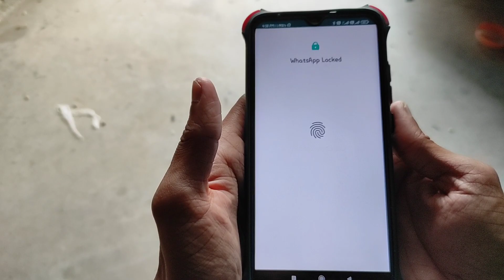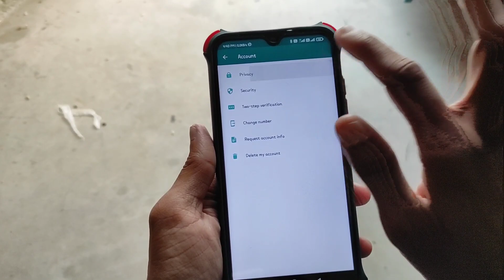Whatsapp fingerprint lock kaise tode | How to unlock whatsapp fingerprint lock without data loss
Whatsapp fingerprint lock kaise tode | How to unlock whatsapp fingerprint lock without data loss | 2020

Solved quries :-

Whatsapp fingerprint lock kaise tode,
Whatsapp lock kaise tode,
How to unlock whatsapp,
Whatsapp lock kaise khole,
Whatsapp fingerprint,
Whatsapp fingerprint lock,
Whatsapp finger lock kaise kare,
Whatsapp finger,
Yah kaise,
Fingerprint lock kaise lagaye,
How to unlock any fingerprint lock,
How to unlock apps,
Kisi dusre ka whatsapp lock kaise tode